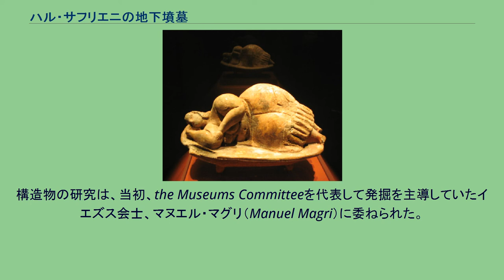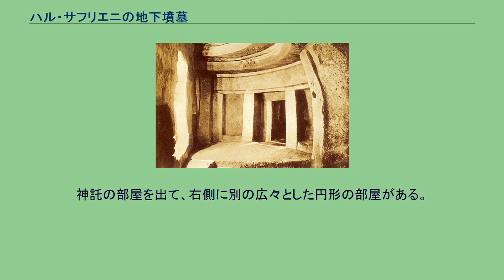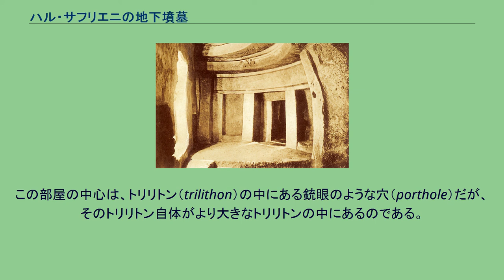ハル・サフリエニの地下墳墓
ハル・サフリエニの地下墳墓は、マルタ島のパオラ（Paola）で発見された、紀元前2500年頃に遡る地下構造物である。
本来は宗教上の聖域として作られたと考えられているが、先史時代の内に共同地下納骨堂に転用された。
これは世界で唯一の先史時代の地下墳墓である。
この遺跡は1902年に偶然発見された。
新しい住宅開発のために貯水槽を切削していた労働者が、遺跡の屋根を突き抜いてしまったのである。
労働者たちは当初神殿を隠そうとしたが、結局は公表された。
構造物の研究は、当初、the Museums Committeeを代表して発掘を主導していたイエズス会士、マヌエル・マグリ（Manuel Magri）に委ねられた。
マグリはその報告書が公刊されるのを見ることなく、1907年に亡くなった。
マグリの急死を受けて、発掘はテミ・ザミット卿（Sir Temi Zammit）のもとで再開された。
1980年にはユネスコの世界遺産リストに登録され、その記念としてマルタの切手のデザインには、この地下墳墓が採用されたものがある。
1992年から1996年の間は、修復工事のため、観光客の立ち入りが禁止された。
再公開後は入場者数が制限されている。
2007年時点では、1日の入場者数は最大で70人（完全予約制）である。
第1階層はマルタのXemxijaで発見された墓に似ている。
幾つかの部屋は、自然の洞窟をもとにして人工的に拡張されたものである。
出土品からは、これが最古の階層であると言いうる。
当時の建設者たちがこの階層ではもはや充分でないと判断した時に、第2階層が開かれた。
第一階層は地上からわずか10 m 下に位置している。
「眠れる貴婦人」像 この階層は石造建築の白眉といえる技術を見せてくれる。
中央の部屋、至聖所、神託の部屋など、いくつかの重要な部屋を見る事ができる。
この部屋は岩を刳りぬいて作られたほぼ円形の部屋である。
多くの入り口が掘られているが、別の部屋に繋がっているものもあれば、形が彫られているだけで開かないものもある。
壁面の多くには、オーカーで薄い赤色がつけられている。
「眠れる貴婦人」像が発見されたのもこの部屋からである。
副葬品だったと推測されているこれらの小像は、バレッタの考古学博物館に保管されている。
神託の部屋はほぼ直角形で、中央の部屋につながる部屋の中では最小の部類に属する。
この部屋には力強い反響を生み出すという風変わりな特色があった。
男性の野太い声は反響するが、女性の細い声は反響しないのである。
この部屋には赤いオーカーで描かれた螺旋模様と斑点からなる精緻な天井画が存在している。
神託の部屋を出て、右側に別の広々とした円形の部屋がある。
その部屋の傾斜がついた壁の滑らかな壁面は、螺旋等を描いた幾何学的模様で埋め尽くされている。
第2階層には、2 m の深さの穴がある。
ヘビを飼っていたか、施しを集めていたかのいずれかの目的に使われていたと考えられている。
この部屋の中心は、トリリトン（trilithon）の中にある銃眼のような穴（porthole）だが、そのトリリトン自体がより大きなトリリトンの中にあるのである。
最下層からは骨は見つかっておらず、水しか出てこない。
そのことは、この階層が穀類か何かの貯蔵庫だったことを強くうかがわせる。
ハル・サフリエニの地下墳墓は、マルタの代表的な観光名所である。
しかし、その年代的古さから、マルタの史跡を管理する行政当局は、1日あたりの観光客数を70人に制限している。
このため、当局は、見学する時にはかなり前に予約申請をするよう求めている。